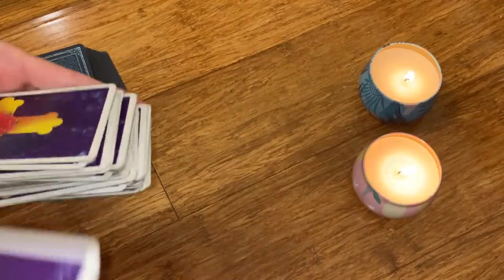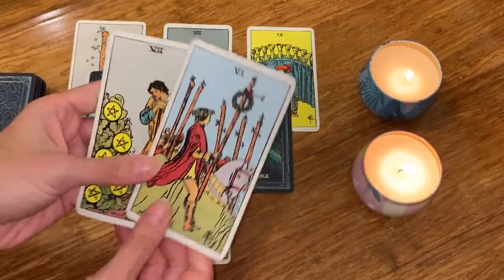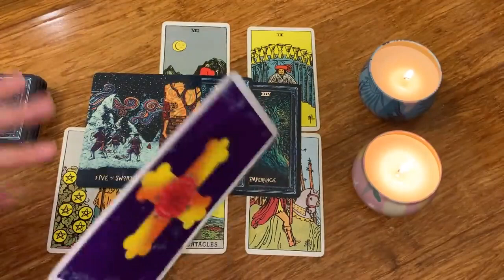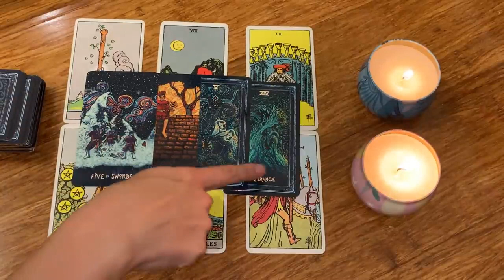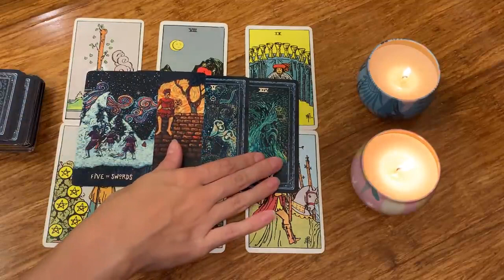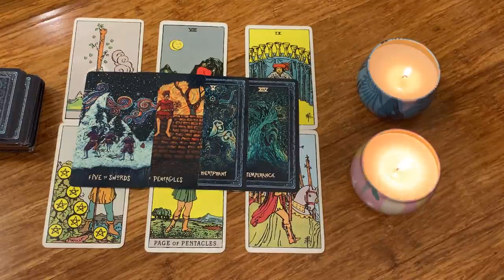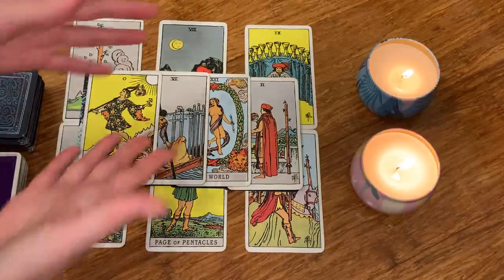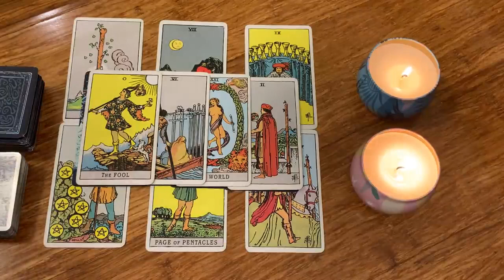CANCER 😍 THEY HAVE SOMETHING VERY IMPORTANT TO TELL YOU TODAY! 😍 4 NOVEMBER 2022 TAROT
⭐️ 4 NOVEMBER 2022 DAILYTAROT